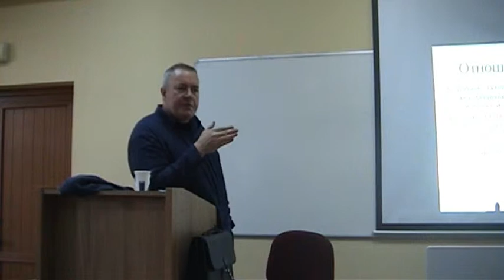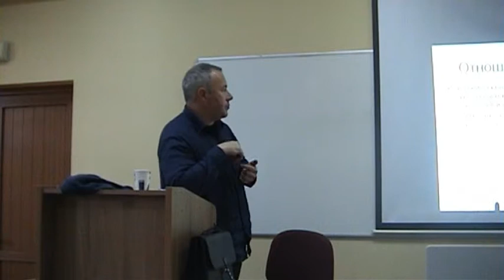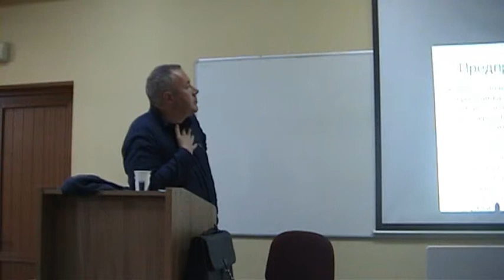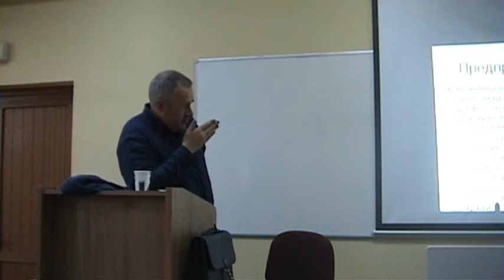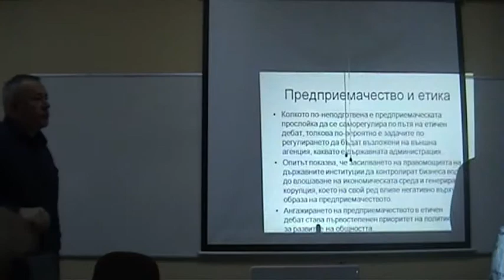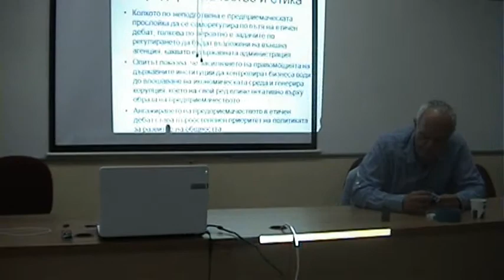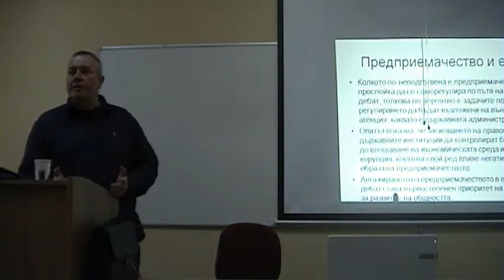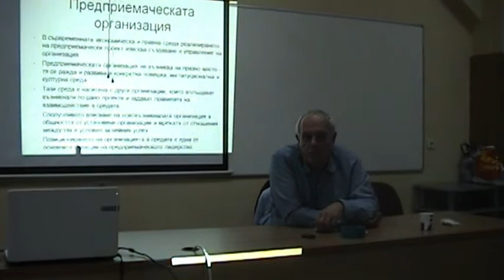Харалан Александров - ''Измерения на социалната промяна'' 31.05.2013г. част 4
Серия лекции по учебна дисциплина ''Социология на мрежите (След модерността)'' , с преподавател доц. д-р Андрей Райчев с участието на гост-лектор Харалан Александров
Темата на лекцията е:
''Измерения на социалната промяна''